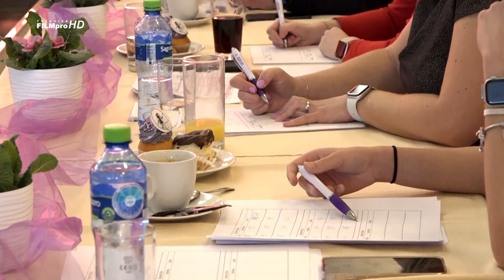O pohár Ametystu v DDM Nýrsko